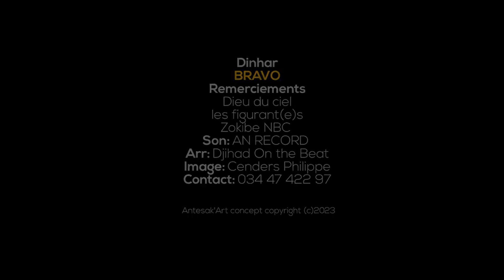DINHAR - BRAVO (Nouveauté clip gasy 2023)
DINHAR - BRAVO